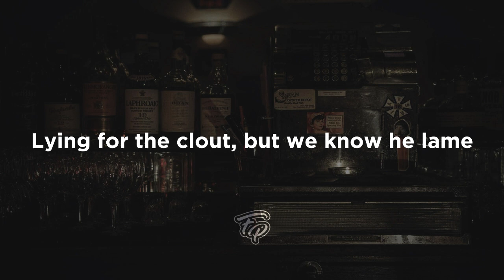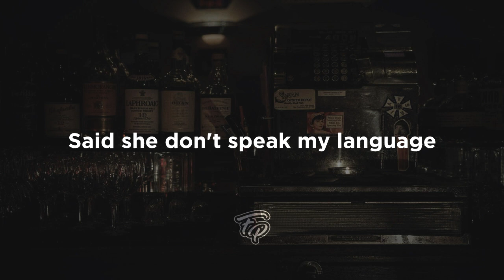Kay P - Why She Think I’m Famous? B*TCH I Ain’t Nobody! (Lyrics)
Prod. by crypt x maxokoolin

[Intro]
I just pulled up on yo bitch, she looked at a nigga in the whip. she was like, "Who is that?" I said, "Bitch, I'm famous."

[Verse 1]
Tat my chest like Johnny Cage
Diamonds came from Johnny Dang
Said she wanna fuck me, barely know her name
IG model, all she know is gains
See that boy flexing, we might hit a stain
Lying for the clout, but we know he lame
Why the fuck these new niggas sound the same?
Pull up with a mask, now they think I'm Bane
In my all black like Batman
Pockets on swole, they fat, man
I can see through you like CAT Scans
All you niggas garbage, you trash can
I gotta get rid of 'em
I gotta belitlle 'em
You a bitch
Boy who is you kidding?
I'll bully you and make you feel just like a kid again

[Hook] (x2)
This might blow out your speakers
Spent a show on my sneakers
Turn your bitch to an eater
Bad bitch from Costa Rica
Said she don't speak my language
I told her what my name is
She don't know what I'm saying
But she just think I'm famous

[Verse 2]
I just got a check and I blew it
You wanna do what I do, you're influenced
Oh, you wanna be like me? I knew it
I turn your ho to my new bitch
Nike write me a deal, let's do it
Oh you got the pack? Let's move it
Niggas be fronting on gang
Telling stories like "Red Fish, Blue Fish"
I'ma take 6ix9ine ho and make her six-nine with me
Don't fuck with brown not Bobby, tell me who got that Whitney
Shit I might go sober or I'm gon' miss my kidneys
Might pull up in that Rover, yo bitch gon' pull up with me